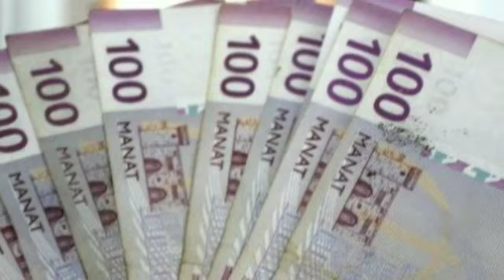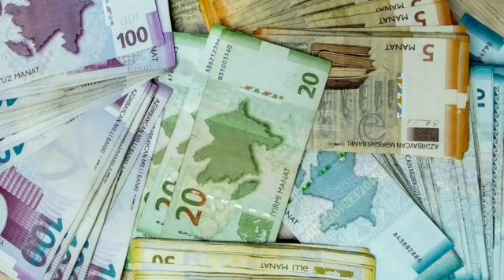🔴GÜNÜN ƏN SON XƏBƏRLƏRİ (27.07. 2022) son xeberler bugun 2022